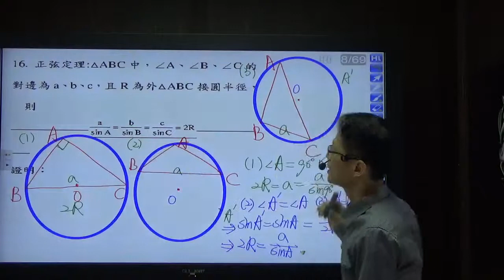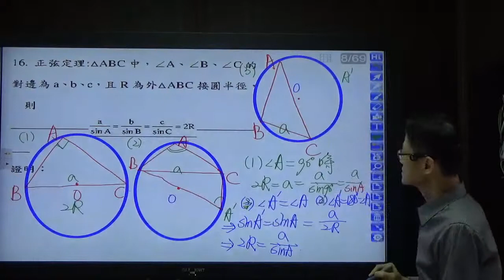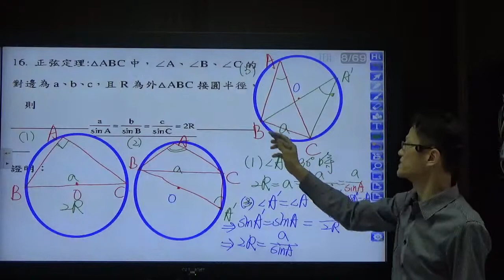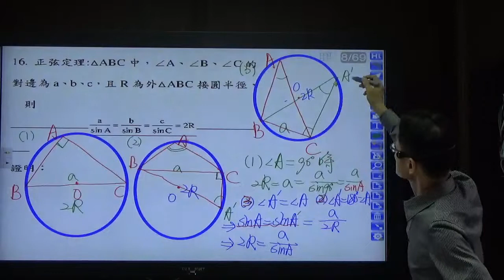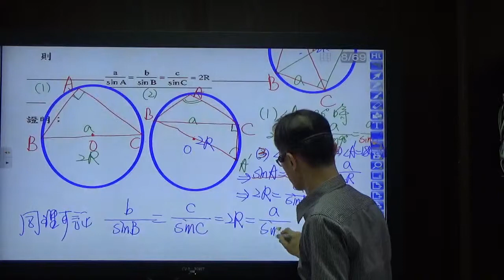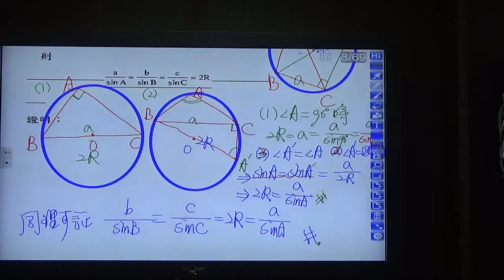高中數學 第三冊--第一章三角函數--正弦定理(理論)